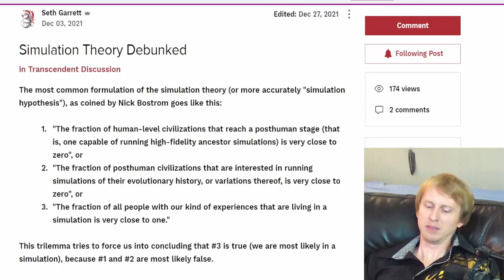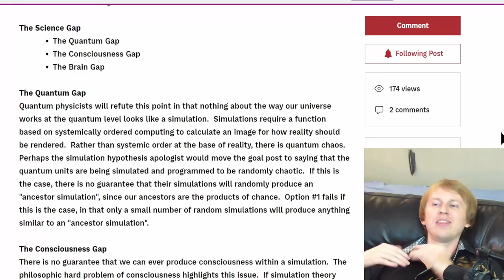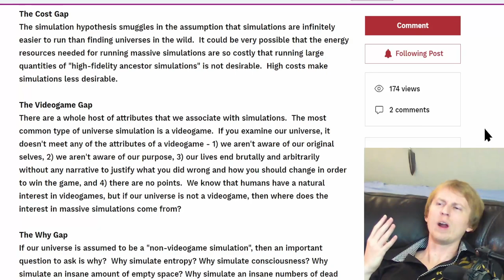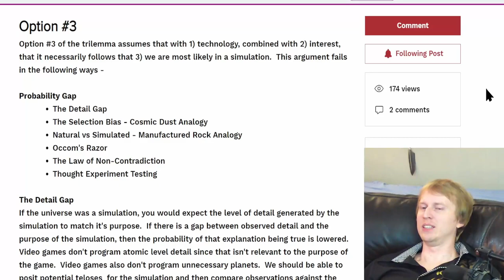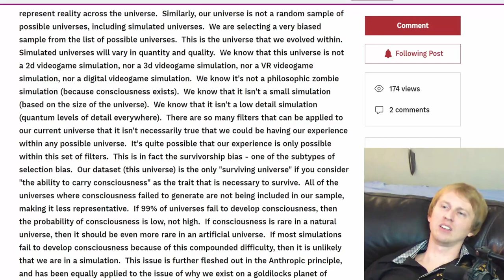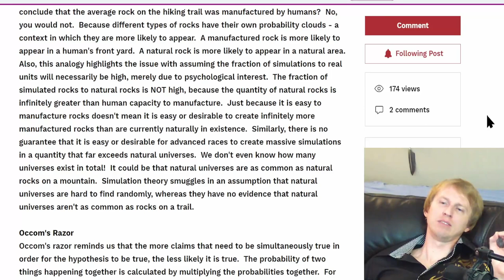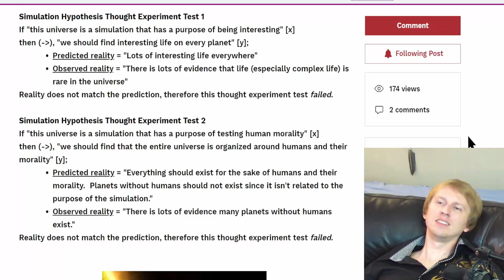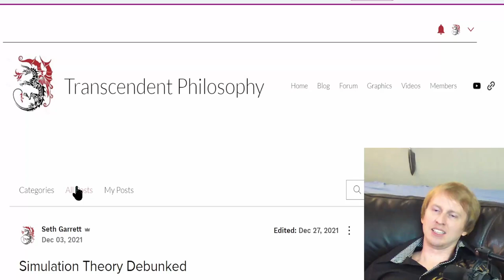Simulation Theory DEBUNKED!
***Sorry for my posture - it is due to back pain***